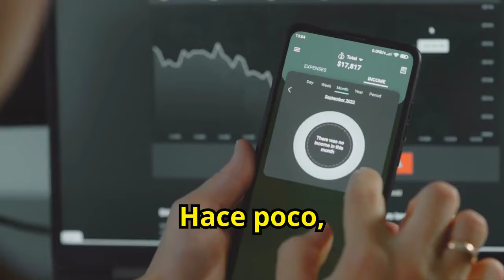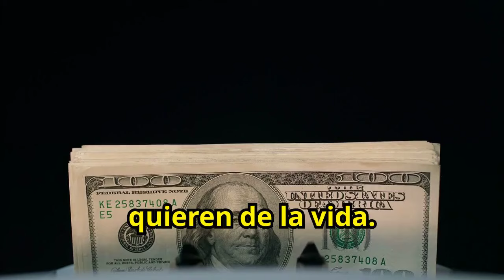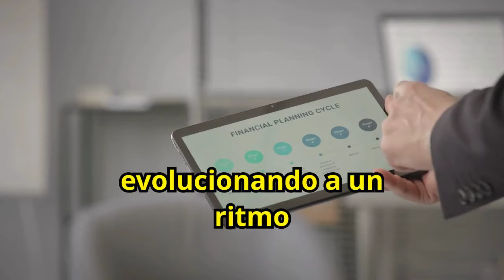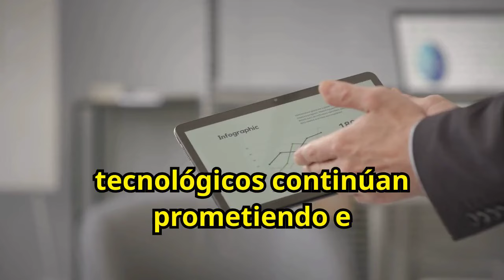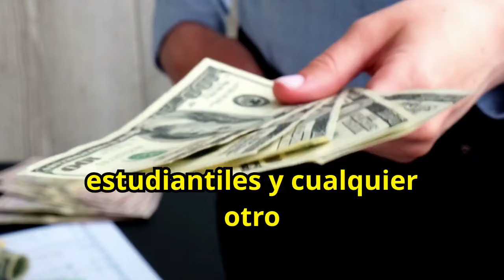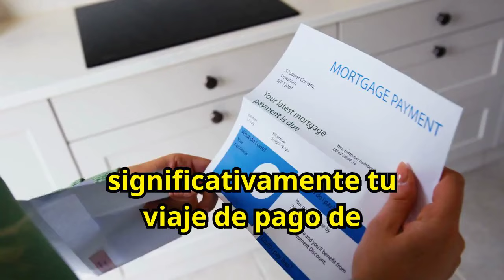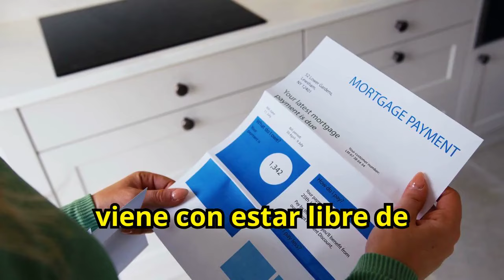8 consejos Prácticos para Mejorar tus Finanzas 🤑🤑🔥🔥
¿Quieres mejorar tus finanzas rápidamente? Descubre 8 consejos prácticos que te ayudarán a gestionar tu dinero de manera más eficiente y alcanzar tus metas económicas. Aprende estrategias clave para ahorrar, invertir y eliminar deudas, asegurando así un futuro financiero sólido. No te pierdas esta guía esencial para transformar tu situación económica y lograr la prosperidad. ¡Empieza a aplicar estos consejos prácticos hoy mismo y mejora tus finanzas!

1)This video has no negative impact on the original works (It would actually be positive for them)
2)This video is also for teaching purposes.
3)It is not transformative in nature.
4)I only used bits and pieces of videos to get the point across where necessary.